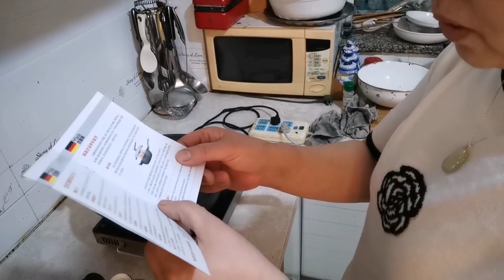新买的锅，按说明处理完，到底粘不粘锅，一起来看看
草原城市的美好生活
简介：展示草原森林人们的美好生活，传播正能量，看自然风景享美好生活